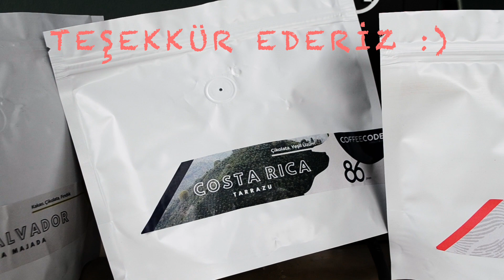KEL VE ESPRESSO - "DUBLAJ İLE TARTI OLMADAN DOĞRU KALİBRASYON AYARI !" I Doğru Dozajlama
Herkese MERHABALAR,

Ben Kaancan. Endüstriyel kahve ekipmanları ve mutfak ekipmanları tedarikçisiyim, aynı zamanda ciddi bir kahve bağımlısıyım. Bu videoda, lezzetli bir espresso yapımında tartı olmadan nasıl doğru kalibrasyon ve dozajlama yapılacağından bahsettik. Anlatımımızı dublaj ile renklendirdik :) Umarım beğenirsiniz...

Bundan sonraki tüm bölümlerde BİR YEREL KAHVE KAVURMA FİRMASININ kahvelerinin ÜCRETSİZ tanıtımını yapıp SEKTÖRDE bizim de bir desteğimiz olmasını istiyoruz.
- TANITIMINI YAPMAMIZI İSTEDİĞİNİZ FİRMA ADINI ve LİNKİNİ YORUMLARA YAZARAK BİZİMLE PAYLAŞABİLİRSİNİZ :)

Umarım hep birlikte keyifli vakitlerde buluşup kahve içeriz !

Sağlıklı ve kahveli kalın...

AYRICA;

- Kullandığım espresso makinası: "ROCKET" - MOZZAFIATO TYPE V
- Kullandığım espresso değirmeni: "ROCKET" - FAUSTINO
- Kullandığım espresso kahve: "COFFEE CODE" - ETHIOPIA

+ TEK BAŞINA DEV KADRO OLAN YAPIM, ÇEKİM VE KURGU' nun başındaki KIZ KARDEŞİM ZEYNEP İLBAY'a ÇOK TEŞEKKÜR EDERİM.
+ ZEYNEP İLBAY' a DUBLAJIN DA YÜKÜNÜ ALDIĞI İÇİN TEŞEKKÜR EDERİM :)